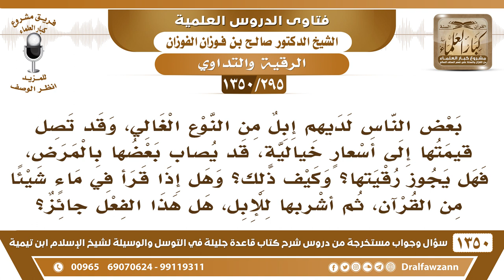[295 /1350] لدينا إبل من النوع الغالي فهل يجوز الرقية عليها إذا أصابها المرض؟ الشيخ صالح الفوزان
[295 /1350] السؤال: بعض الناس لديهم إبل من النوع الغالي، وقد تصل قيمتها إلى أسعارٍ خياليةٍ، قد يصاب بعضها بالمرض، فهل يجوز رقيتها؟ وكيف ذلك؟ وهل إذا قرأ في ماءٍ شيئًا من القرآن، ثم أشربها للإبل، هل هذا الفعل جائز؟
 الجواب: أولًا: المبالغة وتبذير الأموال وارتفاع قيمة الإبل إلى الخيال، هذا أمرٌ لا يجوز، هذا من التلاعب، من التلاعب بالمال، وأما أن الإبل تُعالَج إذا كان هذا ينفع فلا بأس، إذا كان إنه ينفع فلا بأس بذلك، وأحسن من هذا الورد، تورد على نفسك وعلى مالك.
للاشتراك في قناة الشيخ صالح الفوزان
أسئلة وأجوبة من شرح قاعدة جليلة ( 1350 ) مقطع

للاستفسار والإقتراحات والدعم
رئيس الفريق
لمشروع كبار العلماء